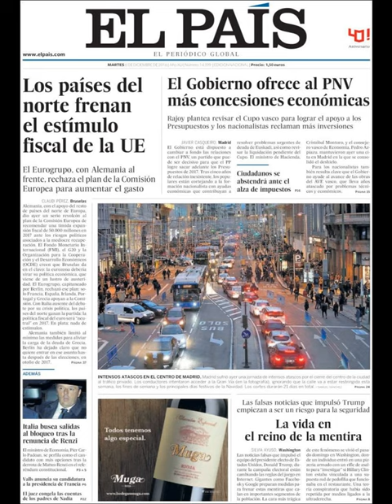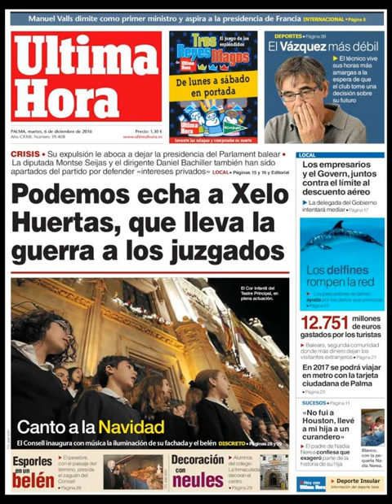Noticias Martes 6 Diciembre 2016 Principales Portadas Diarios Periódicos España Spain News